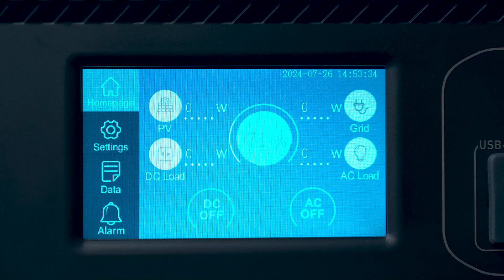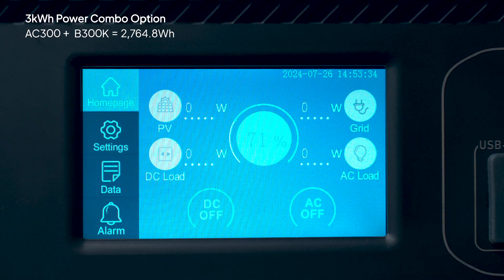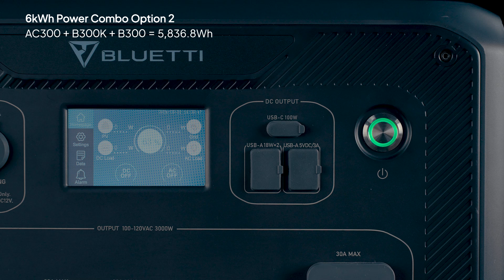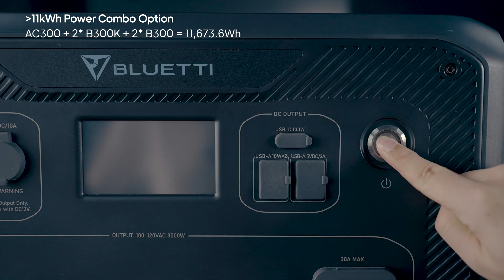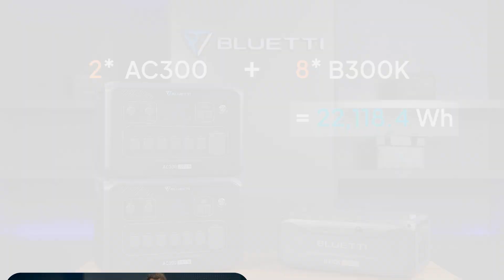BLUETTI B300K丨Connecting to AC300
Discover how to effortlessly integrate the B300K expansion battery with your AC300 setup. Learn about various capacity configurations, from a solid 3kWh system for home backup to a massive 11kWh solution even for living off-grid.

00:41 3kWh Power Combo
01:27 6kWh Power Combo
02:46 ›11kWh Power Combo

Creator Pro License Number - Xe2FuH